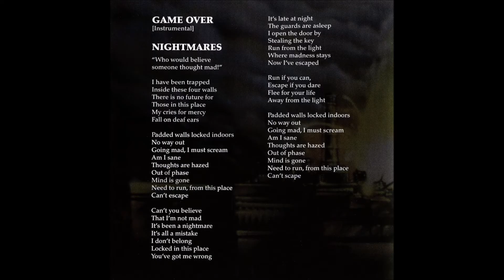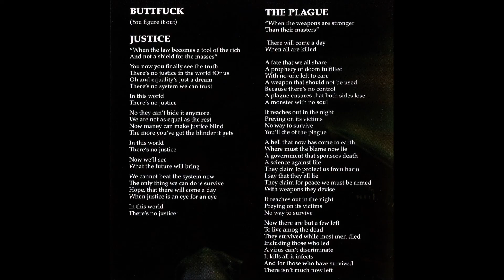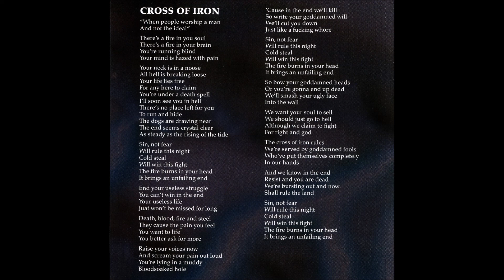N̲u̲cl̲ear A̲s̲s̲a̲ult - T̲h̲e P̲l̲a̲g̲ue (1987) [Full EP] (with lyrics)